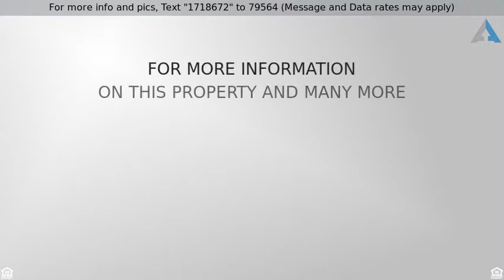Priced at $352,543 - 16039 W DESERT HILLS Drive, Surprise, AZ 85379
Single Family - Detached - Surprise, AZ

Stunning, kitchen-centric Shea is an entertainer's paradise! Great room floorplan w/ open kitchen offering stainless appliances including gas cooktop & wall ovens, plenty of cotton maple cabinets, granite counter tops, and large island. Master suite has walk-in closet and spacious bathroom with dual sinks and walk-in shower. Extensive upgrades throughout include:  granite in bathrooms, pavers in driveway and walkway; upgraded hardware; extensive cabinets in laundry room, and more! Easy access to freeways, local parks and schools, and a quick drive to University of Phoenix Stadium and Westgate with numerous dining and entertainment experiences.